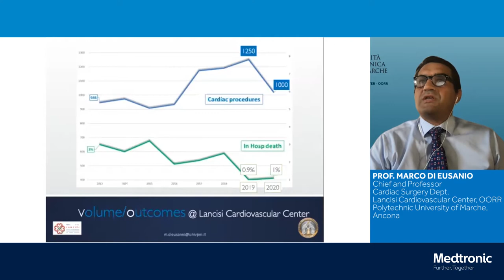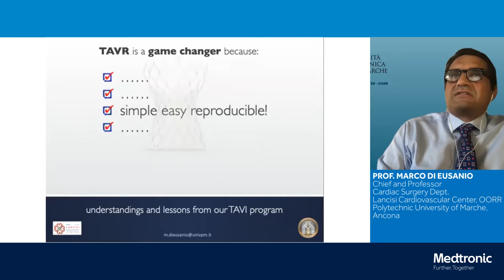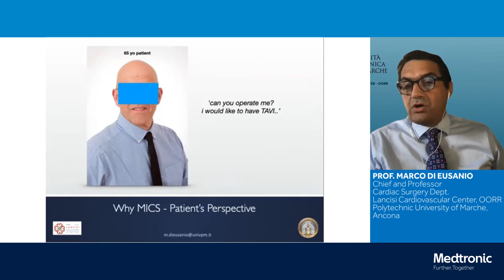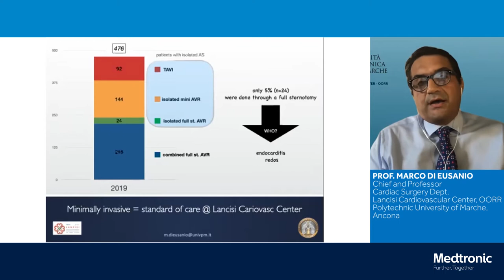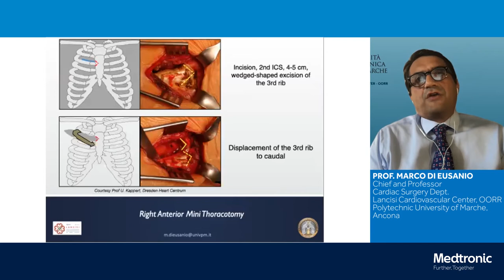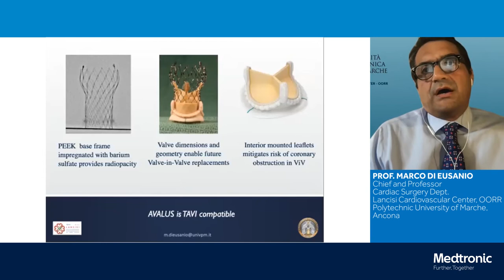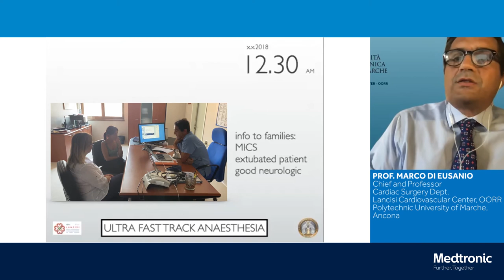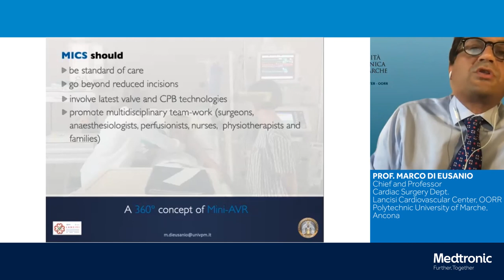Mini AVR in 2020 and beyond